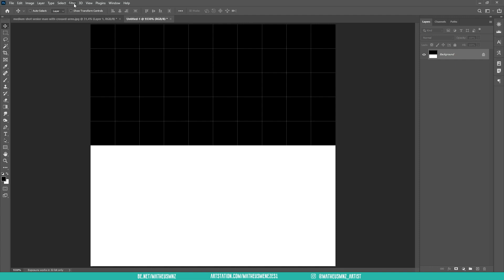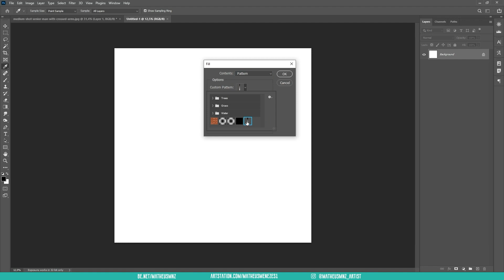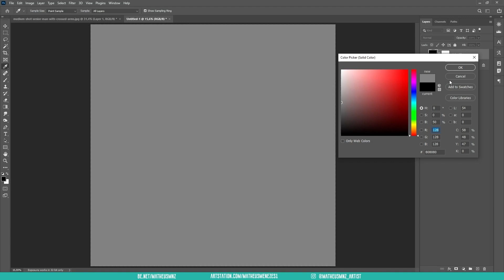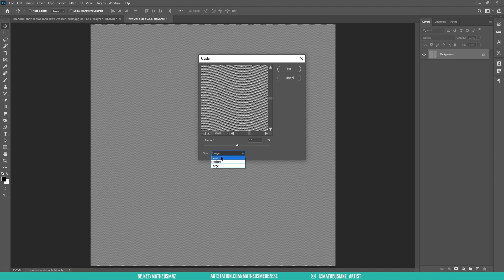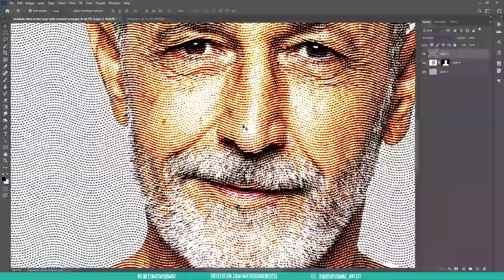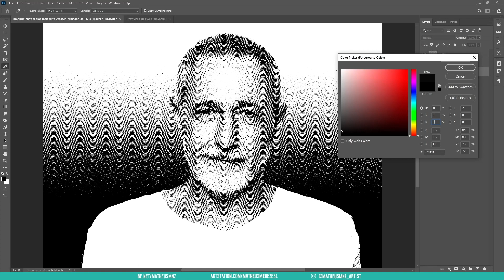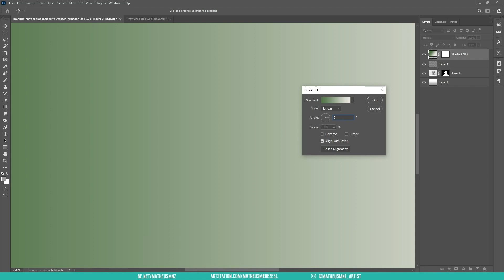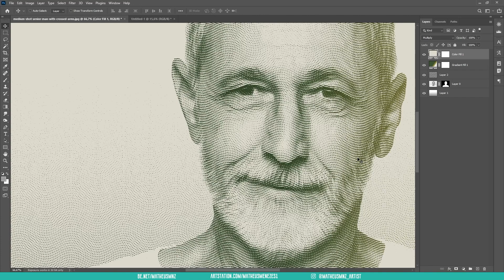Transforme suas fotos em dinheiro com o Photoshop!